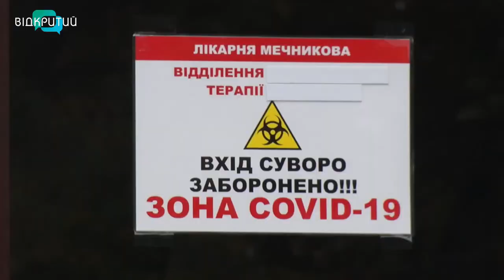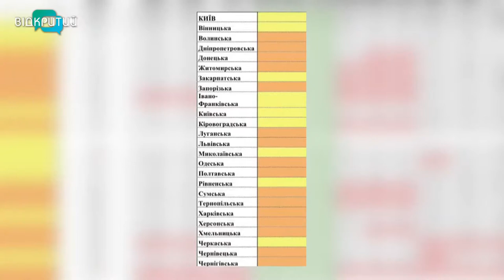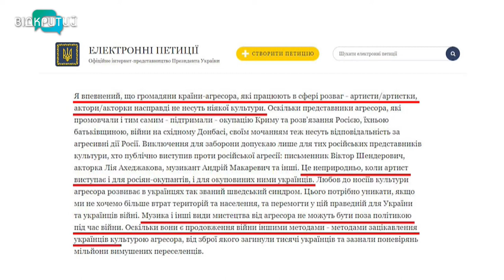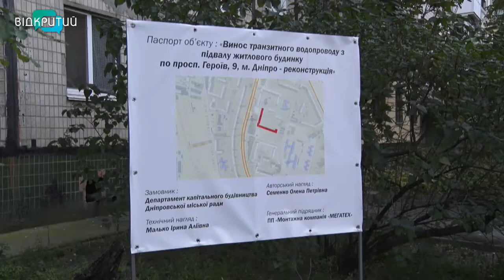Новини OPEN NEWS від 11 жовтня 2021 року 18:15